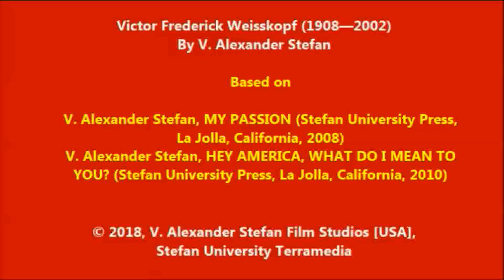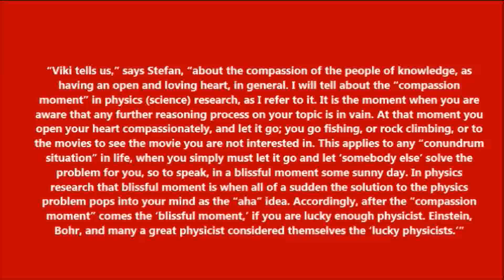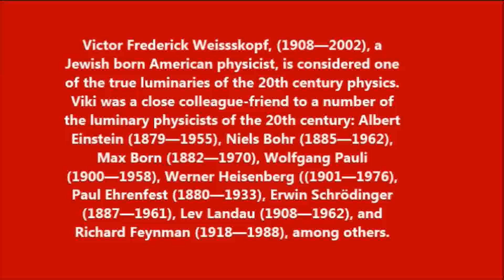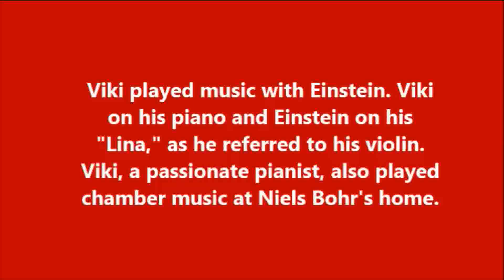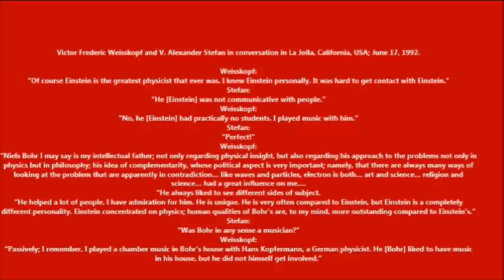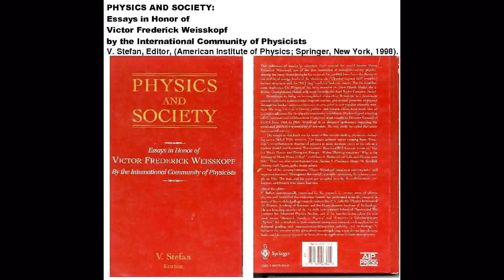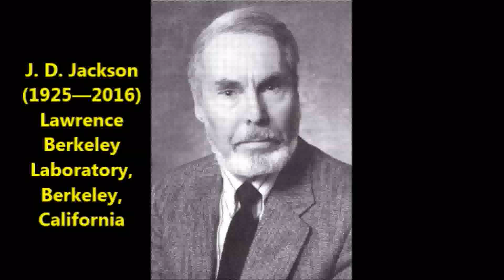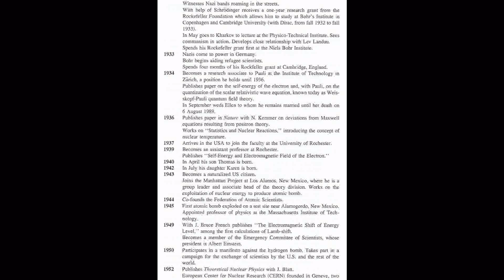V. F. WEISSKOPF CENTER for NATIONAL-SECURITY-PHYSICS and GLOBAL COOPERATION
The VICTOR FREDERICK WEISSKOPF CENTER for NATIONAL SECURITY PHYSICS and GLOBAL COOPERATION (Stefan University)